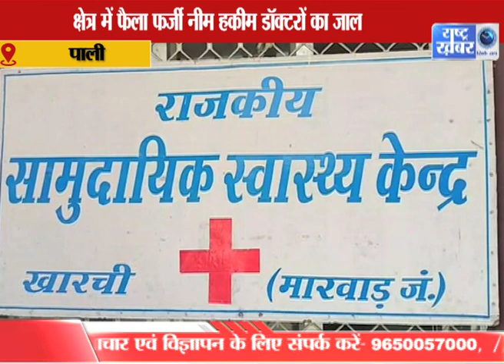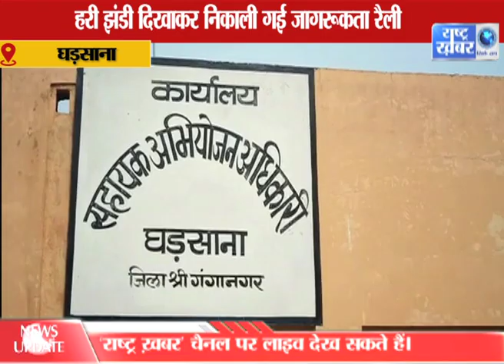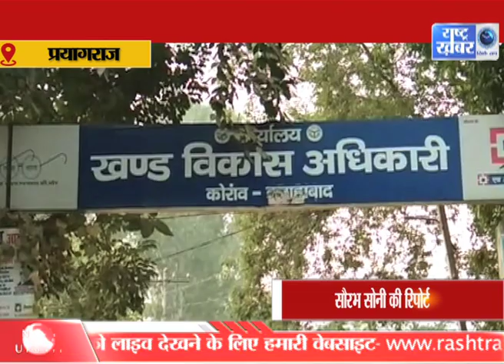BULLETIN 28 NOVEMBER // RASHTRA KHABAR //